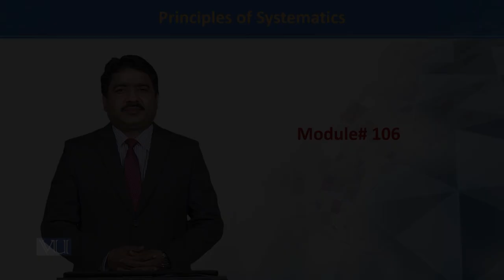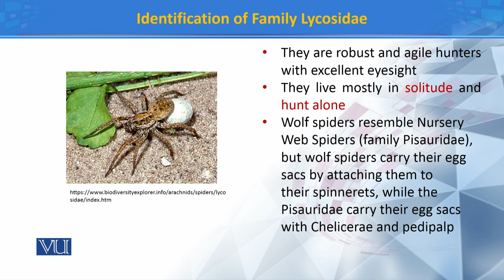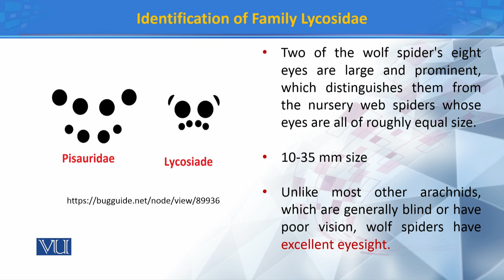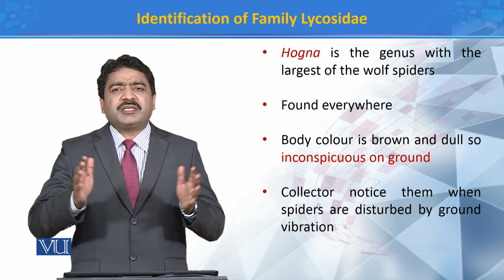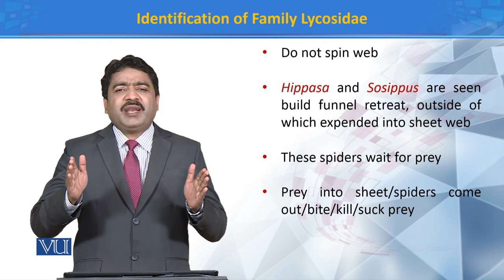Identifications of Family Lycosidae II | Principles of Systematics | ZOO511T_Topic106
Topic106: Identifications of Family Lycosidae II
by Dr. Muhammad Tahir